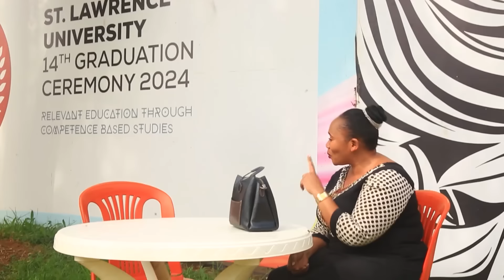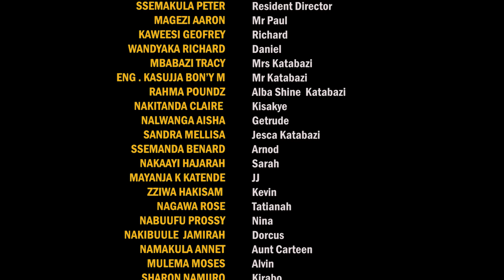BROKEN 💔 AMATONGO 28 B